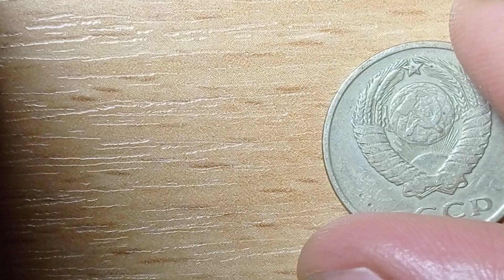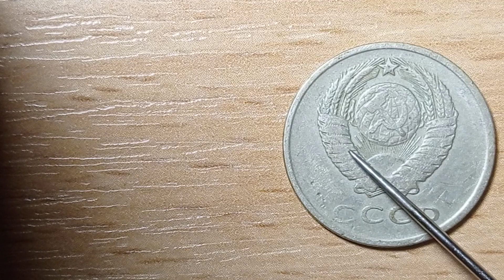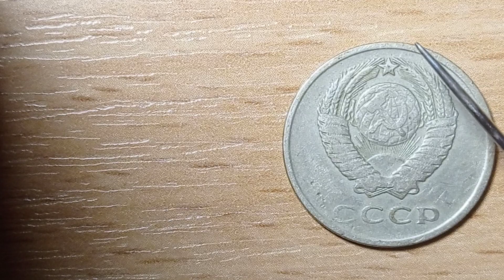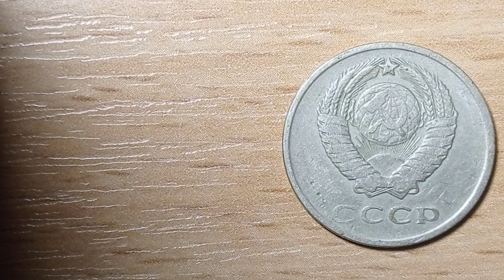КУПЛЮ МОНЕТУ ЗА 3000 рублей 20 копеек 1961 года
Юбилейные медали солдаты 65летпобеды Евро 2012#маки#50копеек1996годаМелкийгурт#50копеек1996годакрупныйгурт
50копеек1995года 50копеек1992#1994 годатрапецияАГ#50копеек1992годабраколивки1АВ(а)с#50копеек1992годадонецкийфальшак

- Обучение Антиквариату
- Барахолка
- Винтаж
- Марьяж
- Металлоискатель